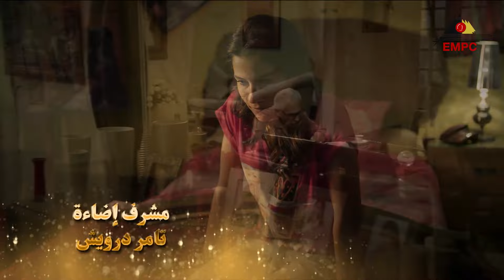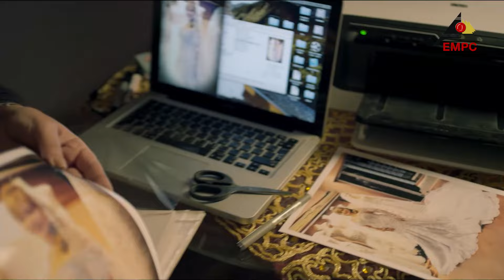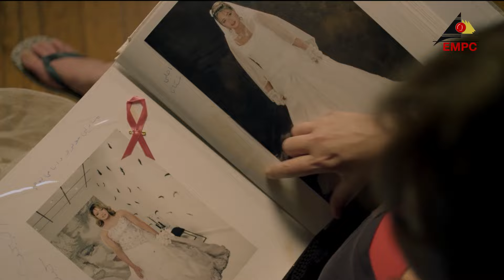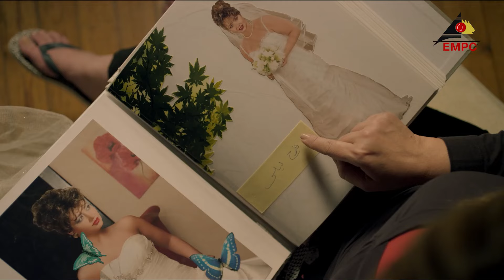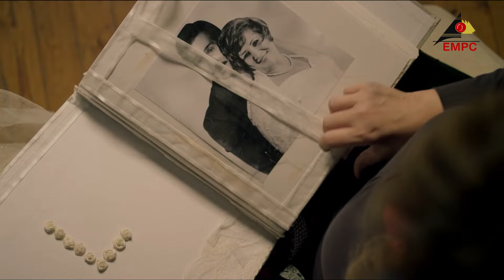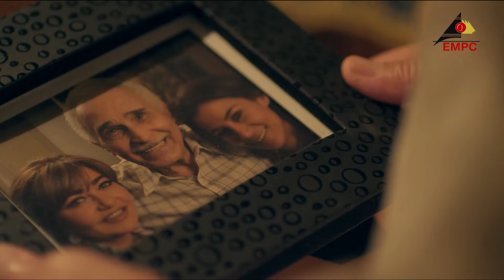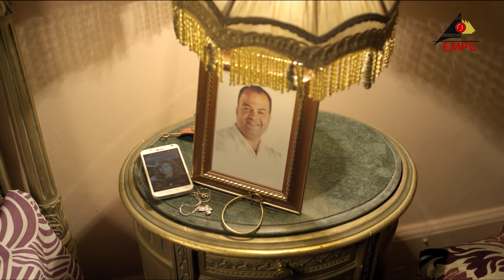مسلسل فرح ليلى | ليلى علوي | الحلقة الثانية 2